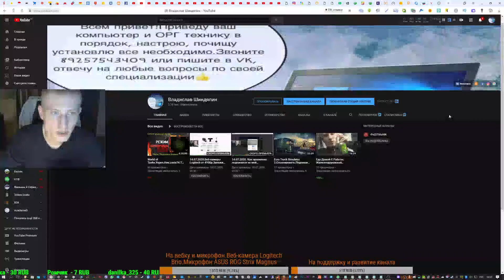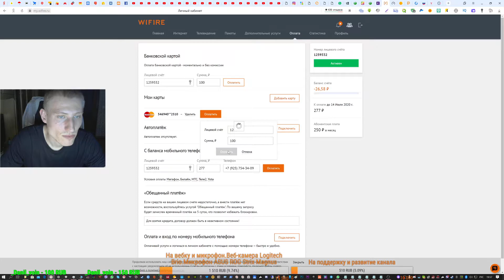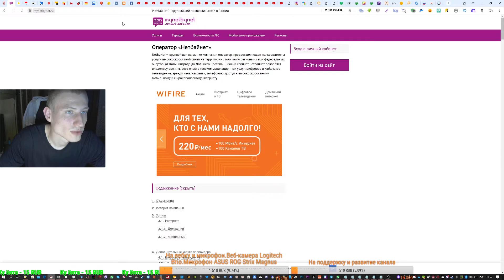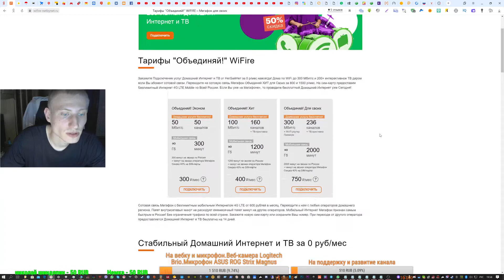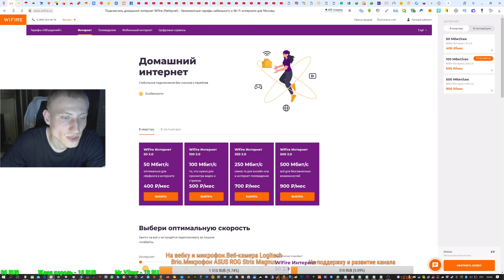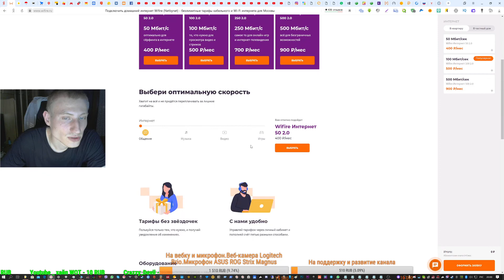14.07.2020.WIfire.NETBYNET.Нэт Бай Нэт Холдинг.Пополнение .Как пополнить интернет с ПК.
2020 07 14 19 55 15

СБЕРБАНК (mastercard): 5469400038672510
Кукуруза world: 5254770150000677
Номер кошелька Яндекс Деньги: 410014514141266